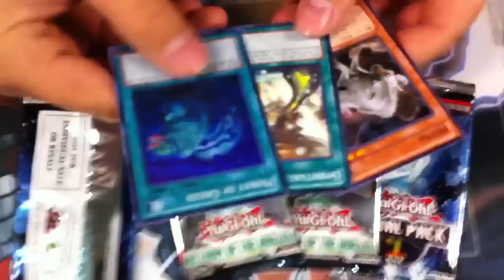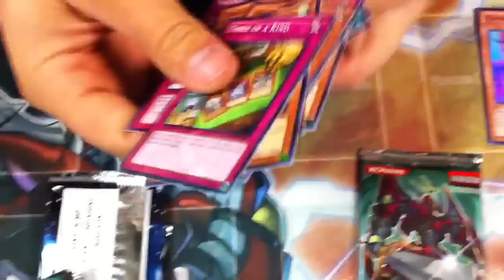My Friend Steve Opening Some Random Packs at Locals